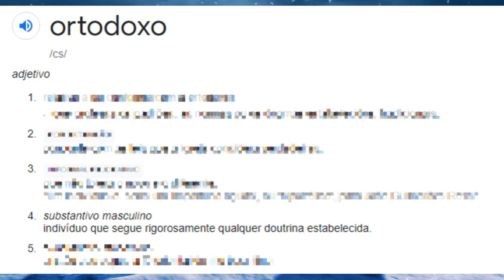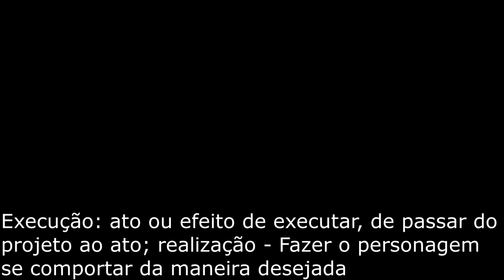Tekken 7 - Bryan Tutorial by YTHEREV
Olá amigos, segue um dos melhores tutoriais que já vi sobre um char de Tekken, explica inclusive muitas coisas e termos que não sabia ideia que tinha determinado nome rsrsrs. Parabém meu amigo. Espero de coração que seja o primeiro de muitos!